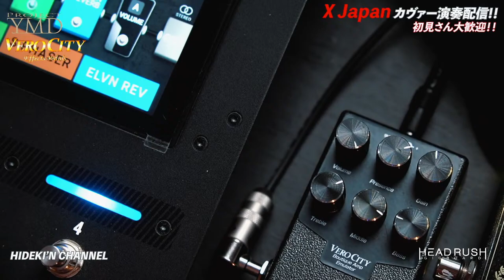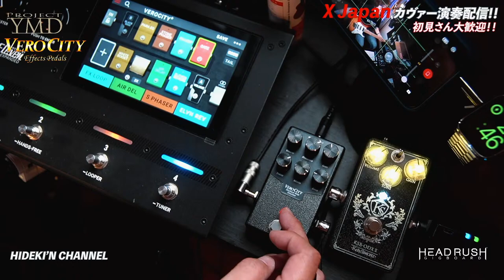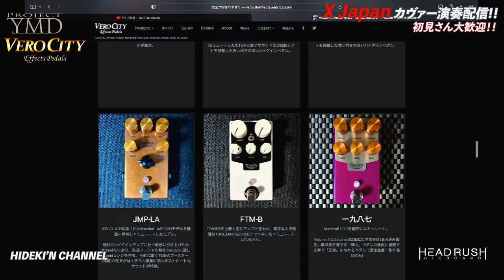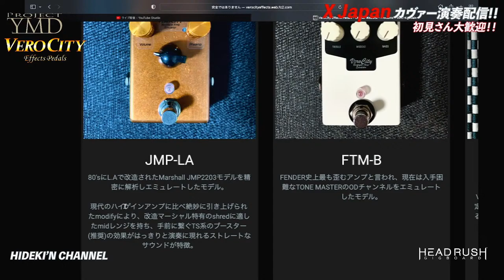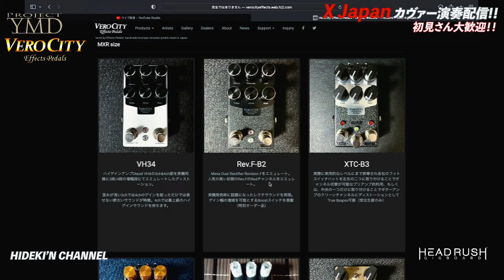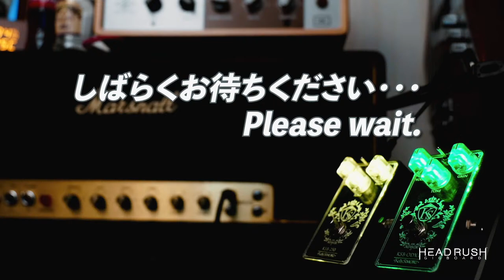ヒデキン 金曜 エックス・ナイトLIVE‼️〜メンテから帰ってきたギター (E-Ⅱ ST1)とお借りしてきた VeroCity Effects Pedals さんのペダルでXJapanを弾き倒す配信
メンテから帰ってきたE-Ⅱ ST1とともにお借りしてきた Verocity Effects Pedalsさんのペダル 4機種を使って弾き倒します🔥

0:00〜OPENING
 6:03〜ご挨拶
13:35〜Vero City Effects pedals 紹介
24:56〜VANISHING LOVE
31:51〜SADISTIC DESIRE
37:37〜I'll Kill You
40:48〜MC（E-GL→JMP-LA）
47:58〜EXISTENCE
52:41〜Verocity JMP-LA 解説
1:04:45〜BLUE BLOOD
1:10:05〜WEEK END
1:17:37〜CELEBRATION
1:23:30〜JOKER
1:29:08〜MC(JMP-LA→Rev.F-2B）
1:41:20〜REV.F-2B 解説
1:48:50〜RUSTY NAIL
1:54:27〜TEARS
2:00:23〜Forever Love
2:09:03〜MC
2:19:00〜Silent Jealousy
2:25:53〜DAHLIA
2:35:51〜ORGASM(オルガスム)
2:40:33〜X
2:48:04〜ENDING

【X Japan】 Tears Guitar Cover (久々にエックスファンのみなさんごめんなさい）

元祖オレ流　現る！【超絶コラボ】X Japan -紅- Covered by Kelly SIMONZ and Hideki Hatanaka